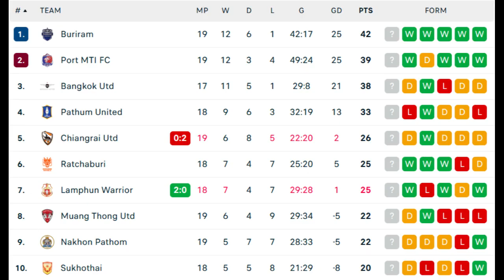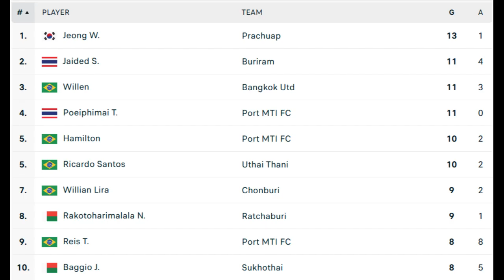Thai League : Port Fc Vs Trat Fc 1-0 ❗❗ Asnawi Antar Port Fc ke Posisi ke Dua liga Thailand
Port Fc Vs Trat Fc,
Thai League,
Liga Thailand,
Port Fc,
Trat Fc,
Asnawi Mangku Alama Bahar,